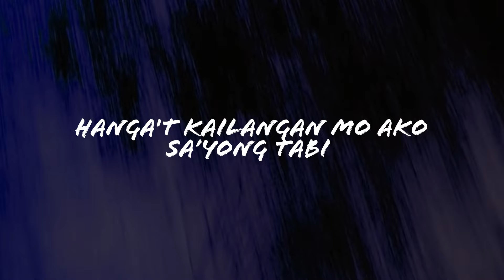Blackburn - Tabi (Lyrics)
Tabi
Performed by Blackburn
Words & Music by Rob Blackburn
Music production by Roque “Rox” Santos
Arranged by Tommy Katigbak
Live Guitar by Tommy Katigbak
Mixed & Mastered by Dante Tanedo at Academy Of Rock Studio
Executive Producer Roxy Liquigan & Jonathan Manalo